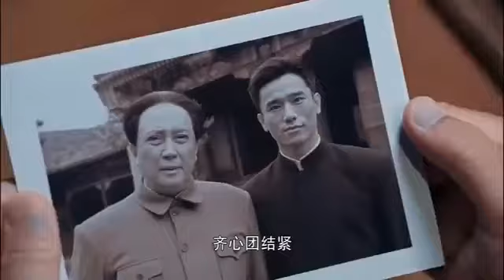Chou En Lai meets Delegation of the Voluntary Forces Returning Home from Korea 1958